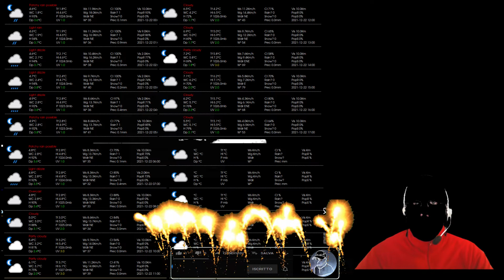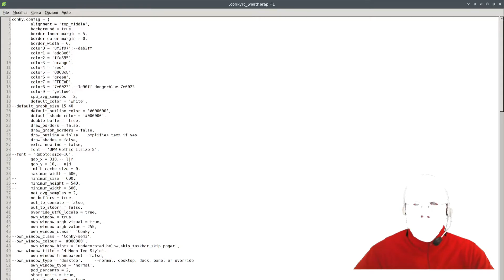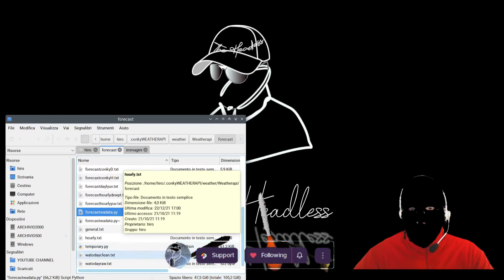CONKY WEATHER - Weatherapi HOURLY FORECAST *ENG SUB*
Questo è il primo di alcuni video con i quali cercherò di dare un progetto Conky Weather (per monitor 1920x1080) "abbastanza" completo e funzionante a chi non sa nulla di questo monitor di sistema.

ENG
Premise: I am NOT an expert in Linux, NOR in Conky and NOR in Python.
This is the first of some videos with which I will try to give a "fairly" complete and working Conky Weather project (for 1920x1080 monitors) to those who don't know anything about this system monitor.

CREDITS